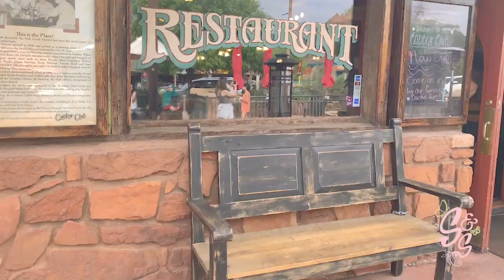Kurdish Vlog | Sedona Vlog | ڤڵۆگی سەدۆنا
XoXo
Sara & Shan

لە سەدۆناین! سەیری ڤڵۆگەکەمان بکە و لایکی بکە ئەگەر بەدڵت بوو. سەبسکرایبی کەناڵەکەمان بکە بۆ بینینی ڤڵۆگەکانی داهاتوومان

XoXo
سارا و شەن